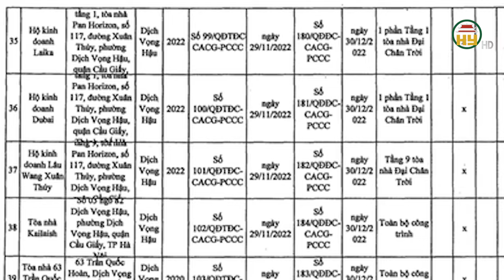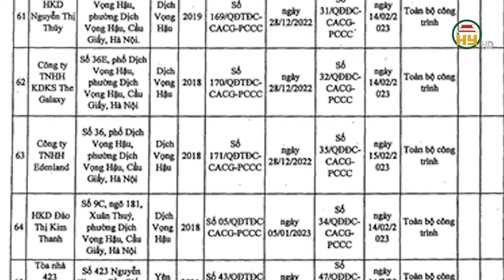Hậu vụ cháy nhà trọ 14 người chết, quận Cầu Giấy công khai 78 cơ sở bị đình chỉ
Hưng Yên TV | Hậu vụ cháy nhà trọ 14 người chết, quận Cầu Giấy công khai 78 cơ sở bị đình chỉ
Địa chỉ: 164 Nguyễn Văn Linh, thành phố Hưng Yên, tỉnh Hưng Yên
Tiktok: Truyền hình Hưng Yên
Facebook: Đài Phát thanh và Truyền hình Hưng Yên
Zalo: Đài PTTH Hưng Yên